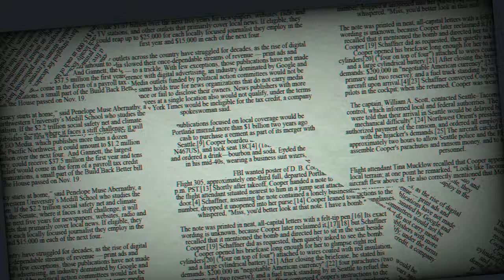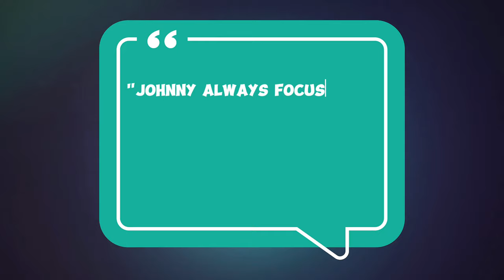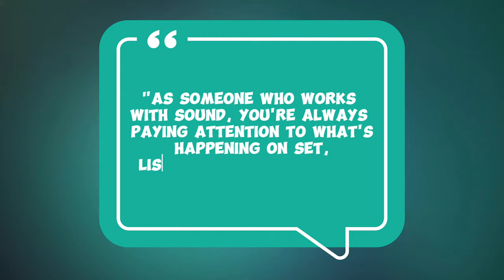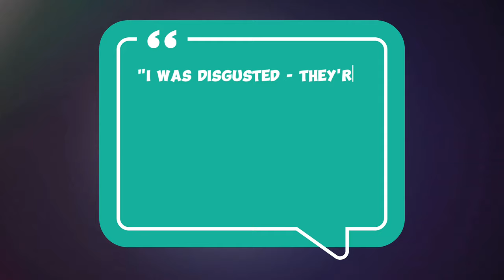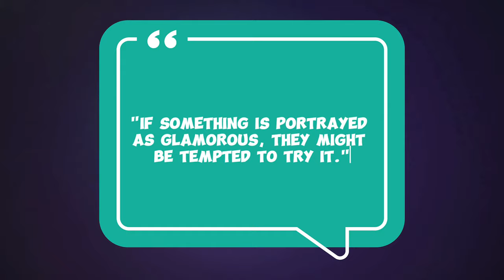Johnny Depp BROKE his SILENCE on the Lola Glaudini ALLEGATION during the filming of "BLOW"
Johnny Depp broke his silence on the Lola Glaudini allegation during the filming of Blow. Johnny Depp's shining image hides many stories. Before his big 2022 court case, there were already unhappy whispers. Depp doesn't seem bothered by people seeing him differently, but the stories of trouble keep coming. And there’s more! While many say good things about him, Lola Glaudini, who worked with him in "Blow," tells a very different story about a tough time they had. Also, the way they advertised the movie caused a stir because it seemed to make light of drug use. In all this, Penelope Cruz gives us a little look into Depp's life. What’s the real story behind all this? Let’s find out.